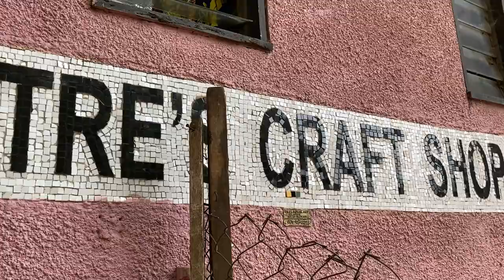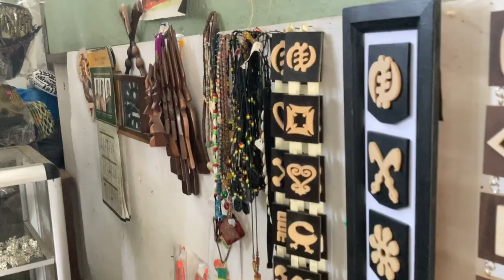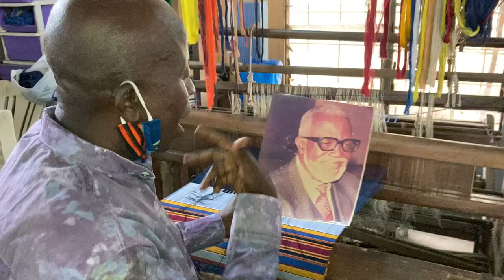My visit to the center for national culture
Join me on this fun yet educating journey with my friend Jessica as we tour the center for national culture Kumasi.